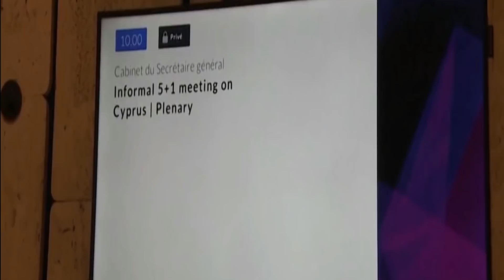ÇAVUŞOĞLU MASAYA VURDUĞU GİBİ MASAYI BUZ KESTİRDİ... ŞOK OLDULAR... OLAYIN PERDE ARKASI...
Gazeteci yazar Fatih Çekirge, Rum lider Anastasiadis'ın Türkiye'ye söylediği skandal sözlerin perde arkasını kaleme aldı.

türkiye siyaset tarihi,
türkiye siyaset,